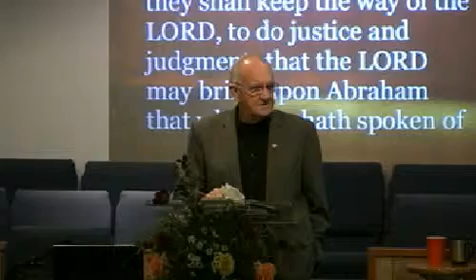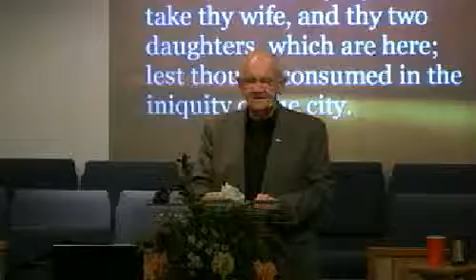Wed. PM - Genesis #12